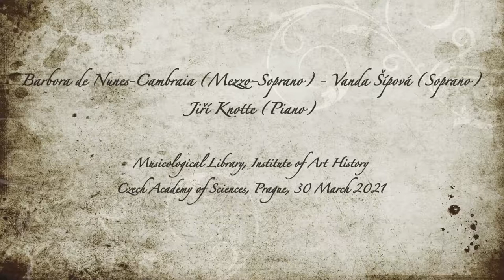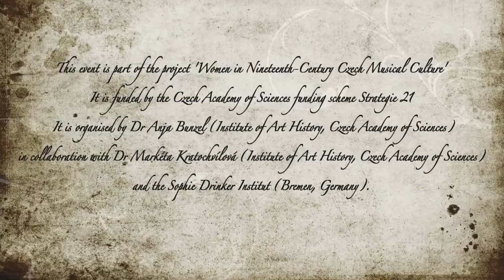A Musical Exploration of Women’s Contributions to Nineteenth-Century Czech Musical Culture | concert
Svadlé listí – Withered Leaves? A Musical Exploration of Women’s Contributions to Nineteenth-Century Czech Musical Culture

Musicological library, Institute of Art History Czech Academy of Sciences, Prague, 30 March 2021

Barbora de Nunes-Cambraia (Mezzo-Soprano) – Vanda Šípová (Soprano)
Jiří Knotte (Piano)

This event was funded by the Czech Academy of Sciences funding scheme Strategie AV21 (Cluster: Formy a funkce komunikace).